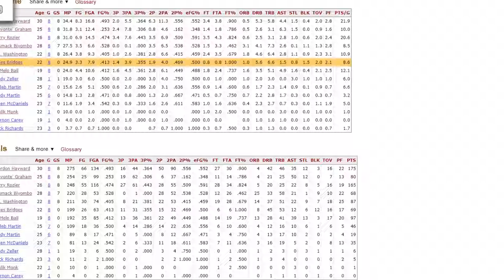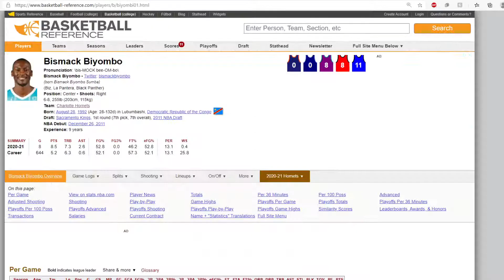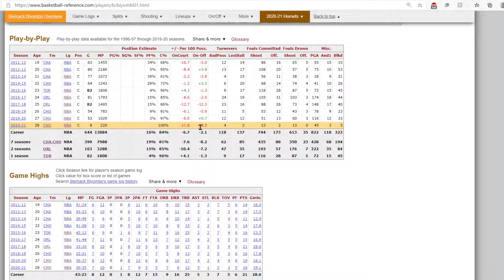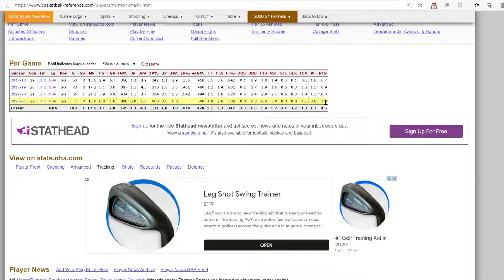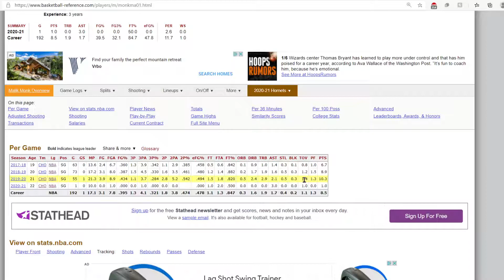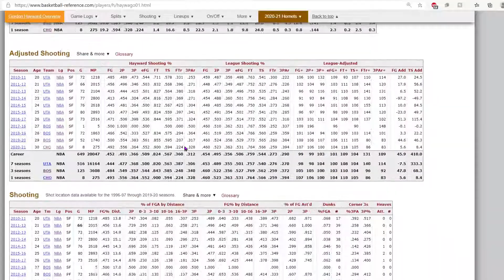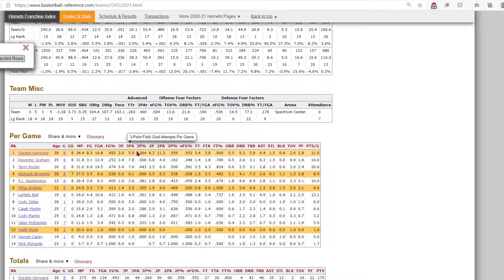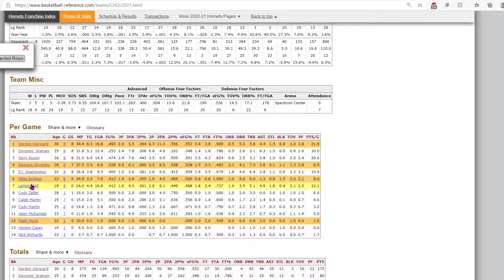Charlotte Hornets Coach James Borrego Must Be Fired NOW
The Charlotte Hornets coach James Borrego has had very terrible lineups for this team, with a struggling Devonte' Graham playing far more minutes than LaMelo Ball, who has been playing very well. The team is also being carried offensively by Terry Rozier and Gordon Hayward, which is totally independent from Borrego's coaching. The Cody Zeller injury hurts, and Bismack Biyombo should not be starting on any team in the NBA. And Miles Bridges and Malik Monk should be playing many, many more minutes then they have this season. Borrego needs to be fired, and NOW.